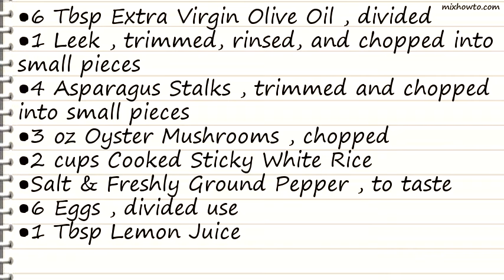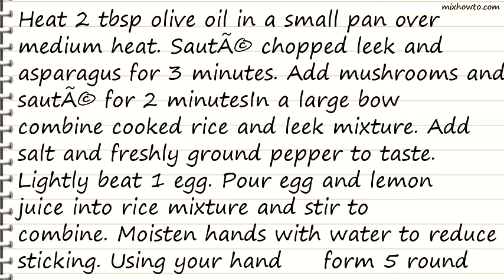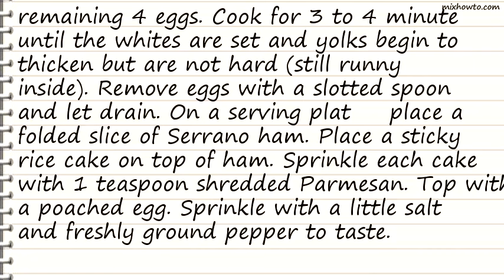Recipe Poached Eggs Over Sticky Rice Cakes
INGREDIENTS:
●6 Tbsp Extra Virgin Olive Oil , divided
●1 Leek , trimmed, rinsed, and chopped into small pieces
●4 Asparagus Stalks , trimmed and chopped into small pieces
●3 oz Oyster Mushrooms , chopped
●2 cups Cooked Sticky White Rice
●Salt & Freshly Ground Pepper , to taste
●6 Eggs , divided use
●1 Tbsp Lemon Juice
●5 slices Serrano Ham
●5 tsp Shredded Parmesan Cheese